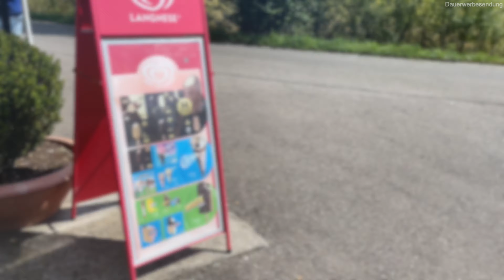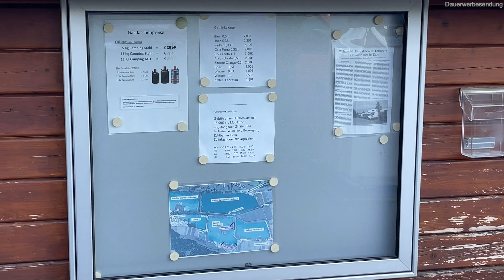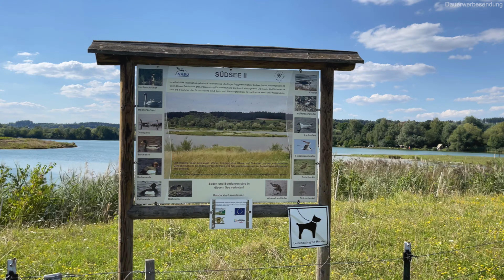Wohnmobilstellplatz Zielfinger Seen: Erfahrung & Vorstellung - Badesee und Angelsee - Südsee Mengen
▼ Bitte hier die Videobeschreibung aufklappen (weitere Infos) ▼
In diesem Video zeigen wir euch den Reisemobilstellplatz an den Zielfinger Seen. Dort gibt es zudem eine große Freizeitanlage mit Restaurant, Spielplatz und Badesee, inkl. Nichtschwimmerbereich mit Sandstrand. In direkter Nähe befinden sich zwei Angelseen. Für einen reinen Wohnmobilstellplatz ganz schön viele Services drumherum.

Unsere Ausstattung, die wir diesmal mit am Start hatten:
➤ Wäscheleine Kederschiene:
➤ Abklappbarer Fahrradträger
➤ Passende Heckbox:

★ Anschluss, Kabel und Laden ★
➤ CEE Kupplung Schuko
➤ Ladegerät Fahrzeugbatterien
➤ 12V Adapter (Laden)
➤ CEE Kabeltrommel
➤ Verlängerungskabel Camping
(Zertifiziert für Campingplätze, H07RN-F 3G2,5)

★ VW California & Bulli Must-haves ★
➤ Komfort-Stuhl Heckklappe
➤ Trittstufenregal Schiebetür
➤ Stauraum Netz für Dachbett:
➤ Stuhltasche für Vordersitze
➤ Wäscheleine Kederschiene:
➤ Haken Set: Aufhängen
➤ Cap (Mütze) Aufstelldach

★ Fahrradträger zum Umklappen und Heckbox ★
➤ Abklappbarer Fahrradträger
➤ Die Heckbox dazu
➤ Erweiterungsschiene 4. Rad
➤ Der lange vierte Arm
(für Nutzung Heckbox UND Fahrrad)
➤ Warntafel Italien
➤ Warntafel Spanien/Portugal:

➤ Sun & Rain Blocker 240 cm

★ Vorzelte und Heckzelte ★
➤ Gestängezelt (Heckzelt)
➤ Günstigeres Luft-Vorzelt
➤ Drive-away-Kit Doppelkeder:

★ Schlafen ★
➤ Matratze 3-er Bank Bulli
➤ Camping Kissen
➤ Decke / Deckenschlafsack

★ Küche, Kochen und Grillen ★
➤ Kompressor Kühlbox
➤ Premium Camping Gasgrill
➤ Camping Backofen
➤ Gaskocher mit Grillaufsatz
➤ Espresso- und Kaffeekocher
➤ Faltbarer Wasserkessel

★ Winterausrüstung und Winterausstattung ★
➤ Cover Windschutzscheibe
➤ Alternative in weiß
➤ Leichte Textil-Schneeketten

★ Camper Vans & Bulli - Außenausstattung Camping ★
➤ Auffahrkeile zum Ausgleichen
➤ Offroad Bollerwagen
➤ Schraubheringe im Starter Set
➤ Umkleidezelt (Toilettenzelt)
➤ Luftdichte Camping Boxen
➤ Lampe Insektenvernichter
➤ Smarter E-Scooter:

★ Camper Vans & Bulli - Innenausstattung Camping ★
➤ Klappbare Camping Toilette:
➤ Luftkühler bei Hitze
➤ Platzsparende Faltbox
➤ Smarte LED Lampe

Ich bekomme beim Verkauf eine kleine Provision, die ich wieder zu 100% in meinen Kanal investiere, um neue Videos zu produzieren. Es würde mich sehr freuen, wenn du meinen Kanal mit deinem Einkauf unterstützt.